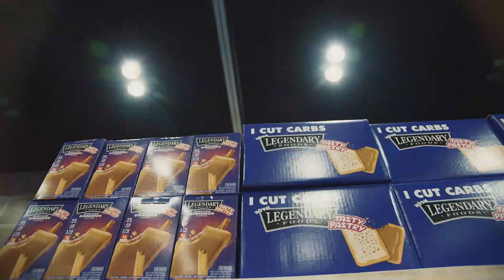Phil Heath Sighting 👀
On Today's Muscle in the Morning:

Phil Heath
Ahmad Ashkanani
Andre Deiu
Iain Valliere